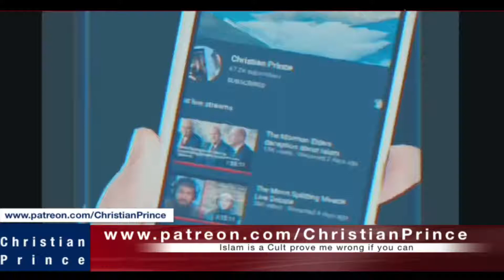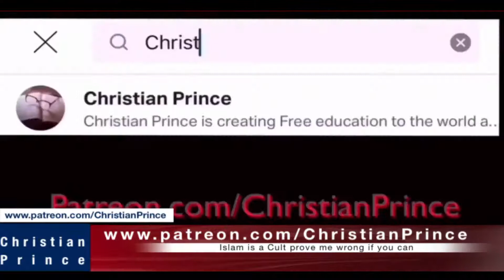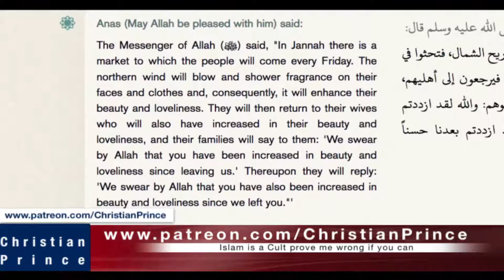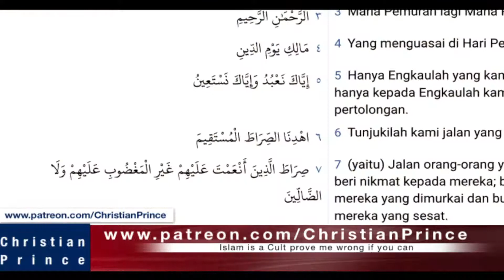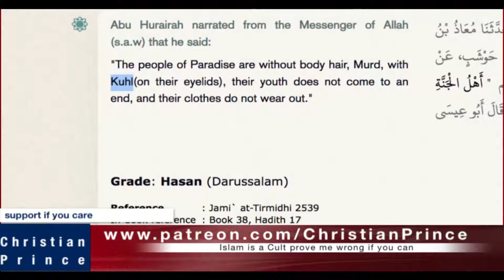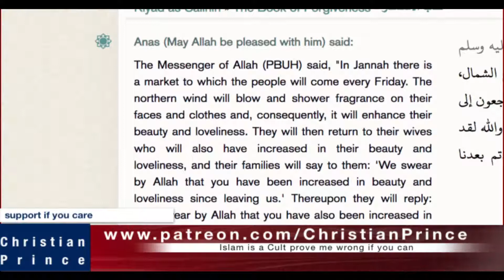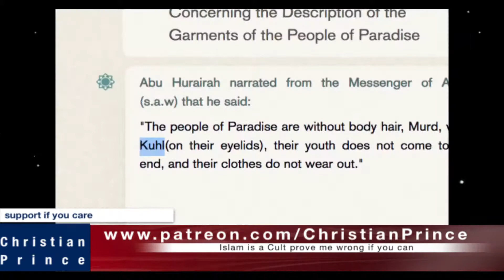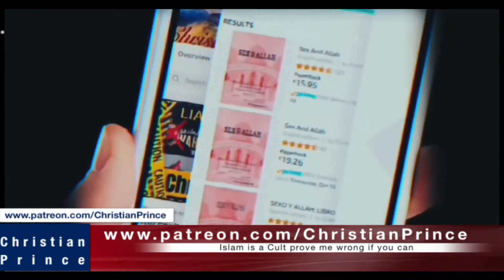Allah will do Chic Face Lifting in Heven to men?